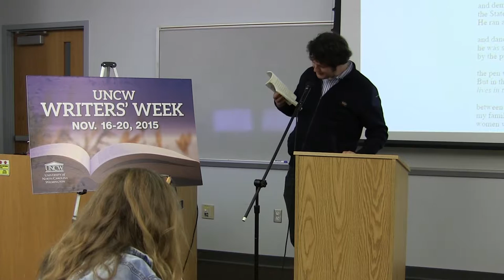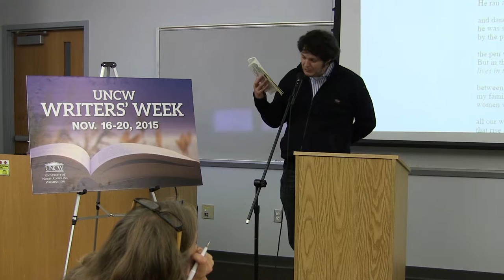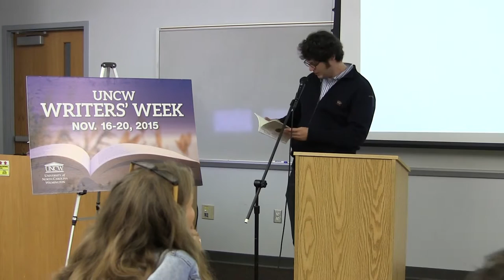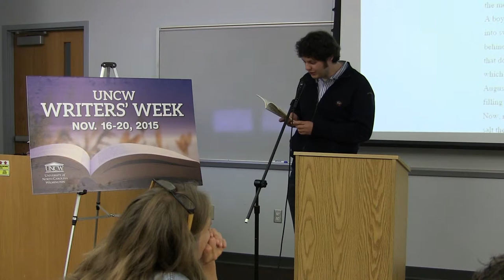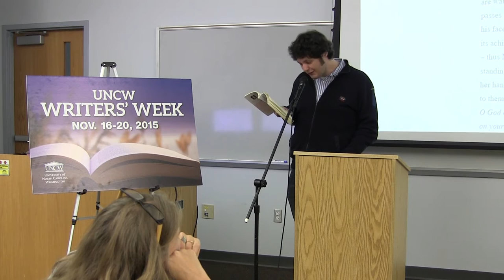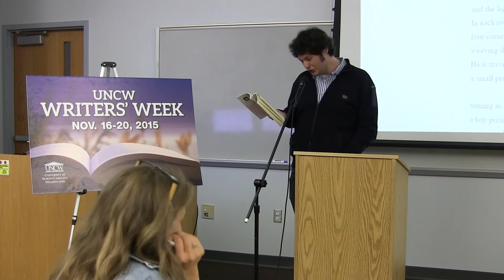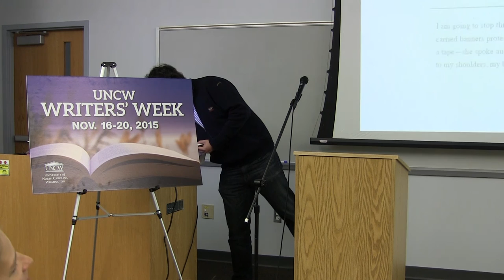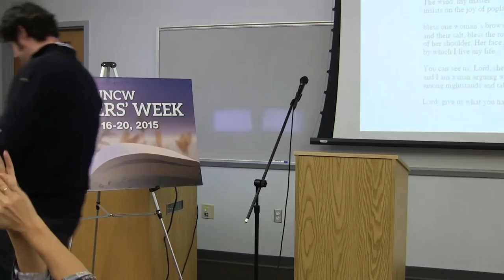Ilya Kaminsky- Poetry Reading Writers' Week 2015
Writers' Week is an annual event held by the Creative Writing Department at the University of North Carolina Wilmington. It is one week of readings, panels, and craft lectures by poets and writers from around the world.